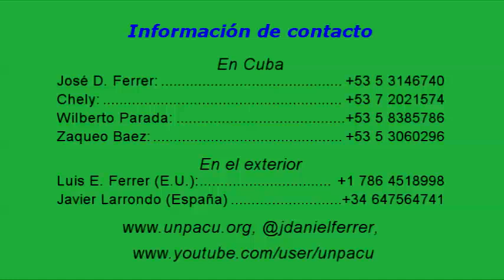No se detiene el activismo en el municipio Boyeros